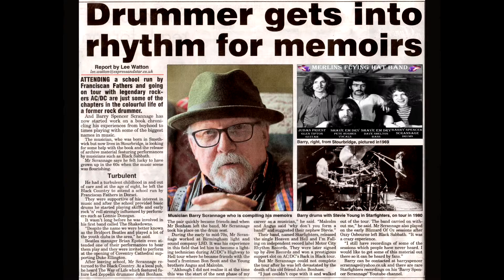Starfighters - Running For The Gun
Starfighters original lineup, Back In Black tour AC/DC support 1980.

Original Founding Members
Stevie Young - Guitar
Barry Spencer Scrannage - Drums
Stevie Burton - Vocals
Pat Hambley - Lead Guitar
Dougie Dennis - Bass

And a big thanks to AC/DC for all their help over the years.

Photos: Andy Dennis